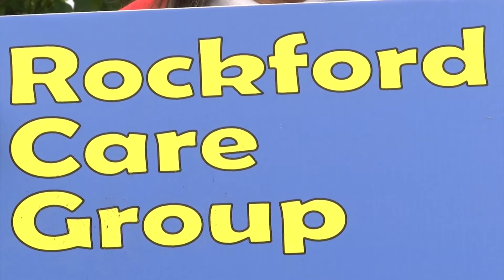Rockford group helping those in need fights to reopen after being shut down by city